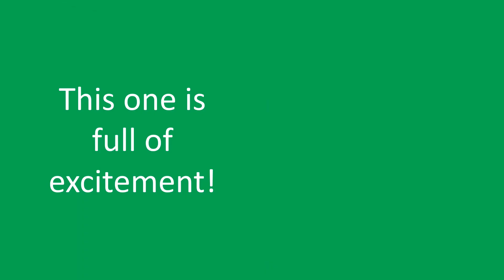Diary of Mr TDH (also known as) Mr Tall Dark and Handsome: Book 2 - TRUE LOVE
The perfect book for girls aged 9 - 12! Richard Jones, (also known as Mr. TDH - Mr. Tall Dark and Handsome) has fallen in love with Maddi. She is beautiful, smart and caring...and Richard wants her to be his first girlfriend. He tries to ask her, but things (like embarrassing accidents and annoying people) get in the way. During the Christmas break, Richard visits his Dad's family in another city. It is here that he becomes bored and lonely and decides on another time-traveling journey. This one is full of excitement and a close shave with losing his life. I won't spoil it for you! :-)

Finally, school resumes and Richard is excited about asking Maddi to be his girl. Will he be successful this time?

You'll love Book 2 in the series, Diary of Mr TDH! Almost Cool Kids Rock!